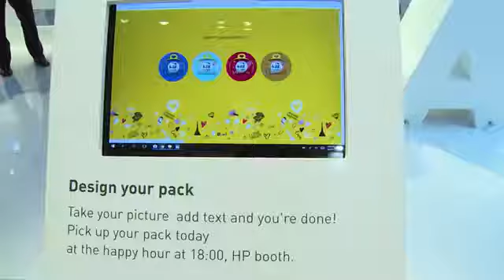Drupa 2020 Embrace the future /printing & packaging international news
drupa 2020 - embrace the future
SOURCES: drupaTradeFair

drupa - No. 1 for your business success
drupa provides crucial impulses for print, media, packaging production, and industrial applications – especially in the vertical markets as well. The world’s leading trade fair for printing technologies offers outstanding networking opportunities and potential for excellent business dealings. This is where innovations are brought into the market, new business models are developed, and new partnerships are formed.

Equipment to produce: hard cover book, cover, covering, lining, ring binder, boxes, slipcases, board slitting, board grooving, box maker, case maker, etc.